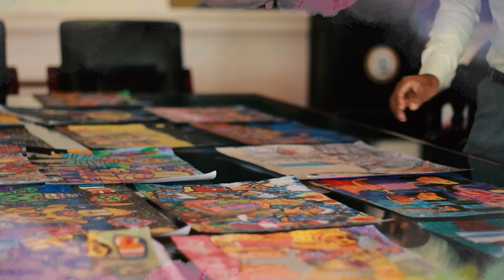ඇසළ පෙරහරයි - සිතුවම් පෙළහරයි 2024 | The Kandy in Focus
මහනුවර ඇසළ පෙරහරේ ඔබ දුටු සුන්දරම දසුන සිතුවම් කරල අපිට එවන්න. හොඳම සිතුවමට අපි තෑගිත් දෙනවා. මේ අවස්ථාව පොඩ්ඩන්ටයි වැඩිහිටියන්ටයි.

Media Bureau of Sri Dalada Maligawa | Sri Lanka